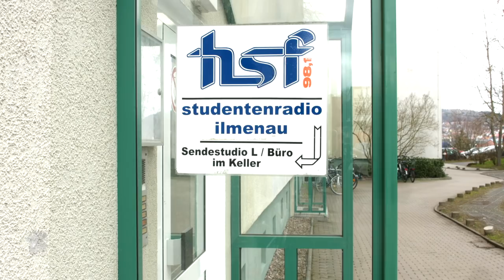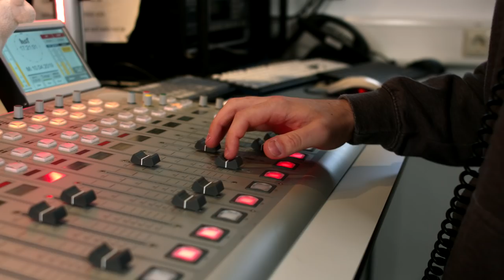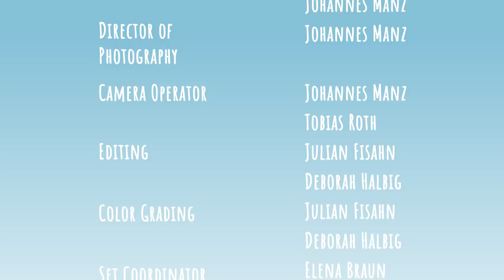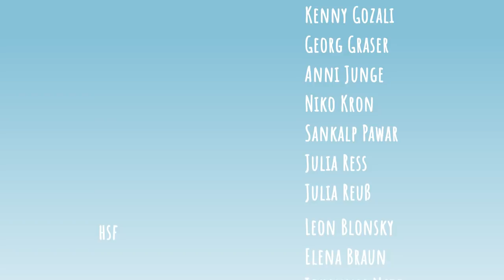ISWI 2019 | Changes and Choices - Good By(e) Tradition? | ISWI Trailer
Traditions are a permanent feature of our society. Every culture has its own traditions and for each person these traditions have a different meaning. Some are changed and some become choices. That's why the topic of the ISWI 2019 is 'Changes and Choices - Good By(e) Tradition?'

The International Student Week in Ilmenau (ISWI) is a conference organised by students, for students. Since 1993 it has taken place every two years, on the campus of the Ilmenau University of Technology. Over 380 participants from more than 80 different countries took part in the ISWI in the last years.

Mediathek: femci.fem-net.de